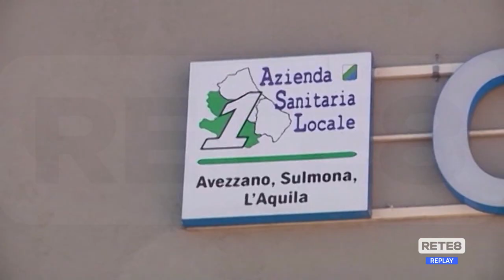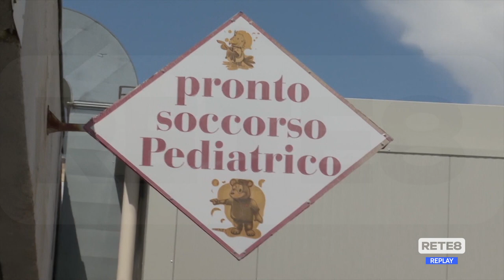L’Aquila - Emergenza Pronto Soccorso